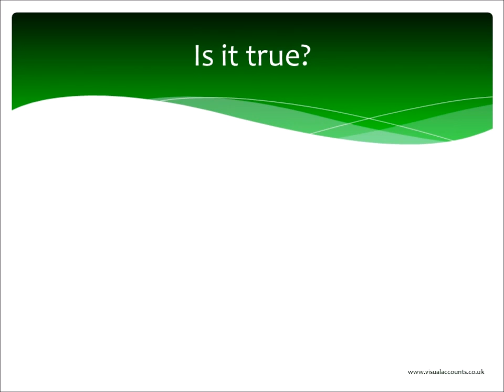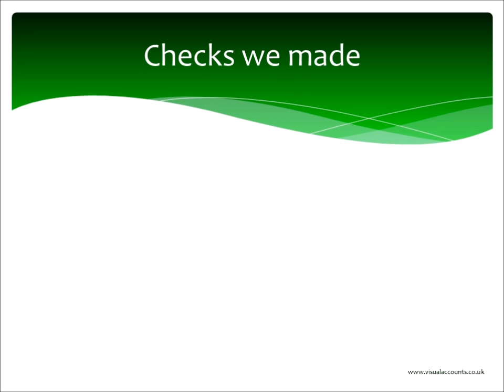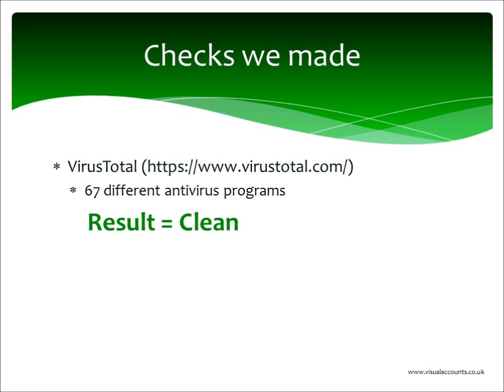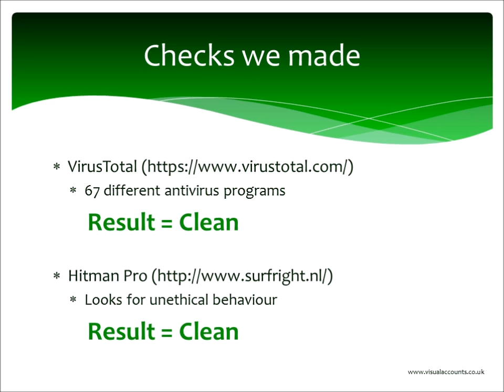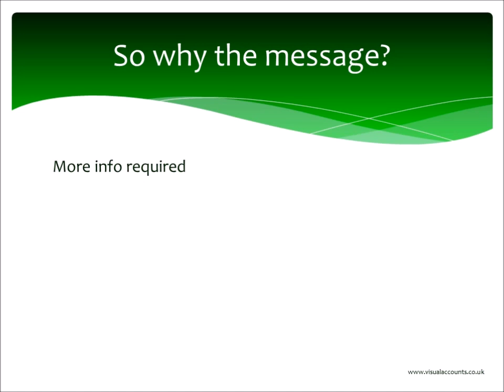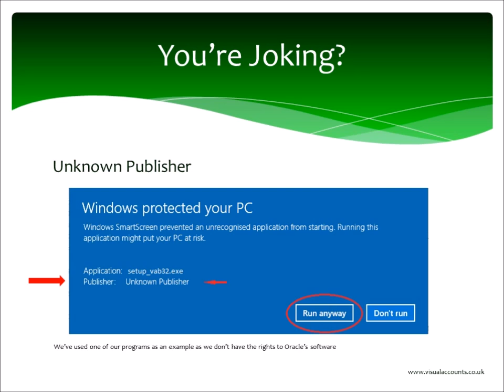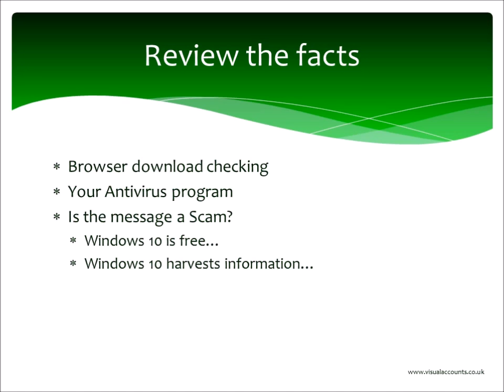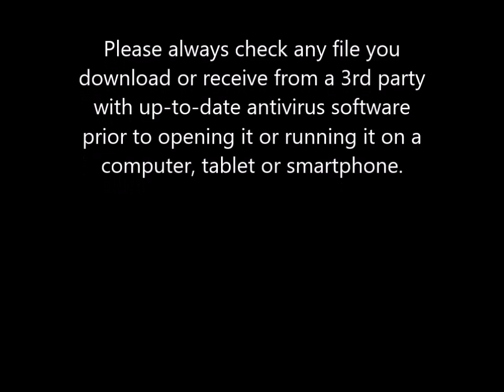Has Windows 10 REALLY protected your PC?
Have you noticed the Terrifying new message that Windows 10 displays when you try to install most programs?

What is this message about? Why is it displayed? Is it true? How do you get more information?

All this and more is contained in this video.